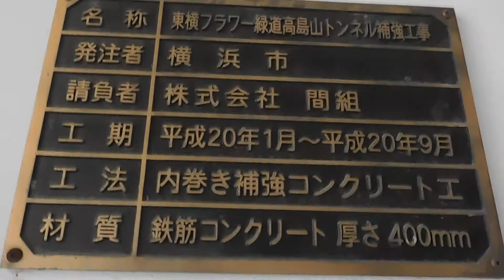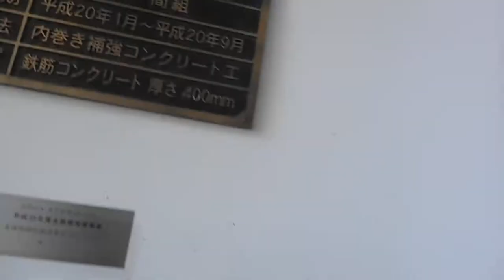東横フラワー緑道DSCN6331東神奈川フラワー緑道20170527高島山トンネル を歩いてみた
東横フラワー緑道